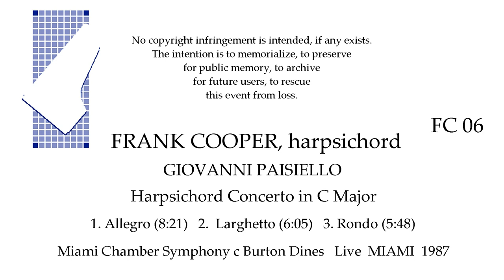Giovanni PAISIELLO: Harpsichord Concerto in C Major. Live, 1987. Frank Cooper, harpsichord.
Giovanni PAISIELLO: Harpsichord Concerto in C Major, in a live performance given in Miami in 1987 by the Miami Chamber Symphony c Burton Dines, with harpsichordist Frank Cooper.